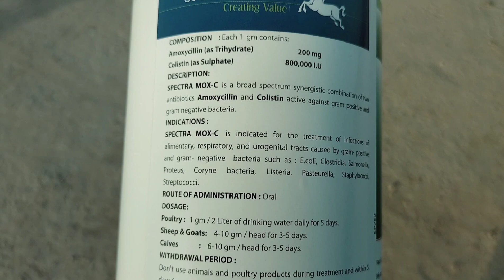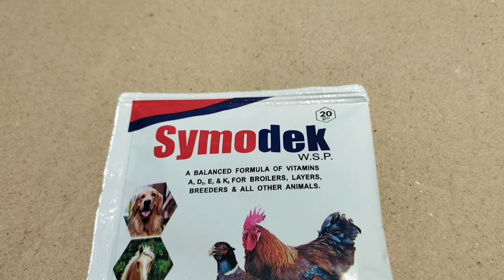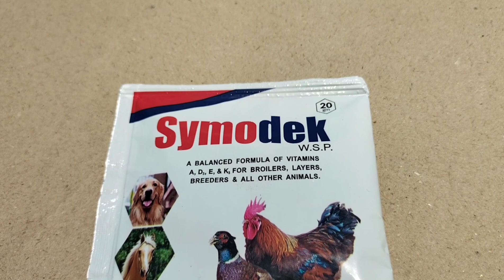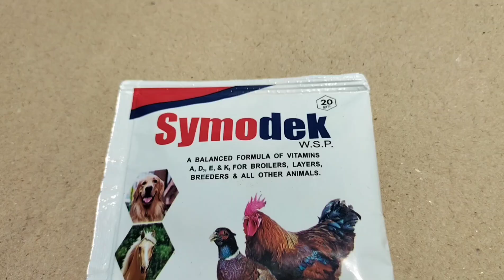Understanding Chicken's Reproductive and Respiratory System | Dr. ARSHAD